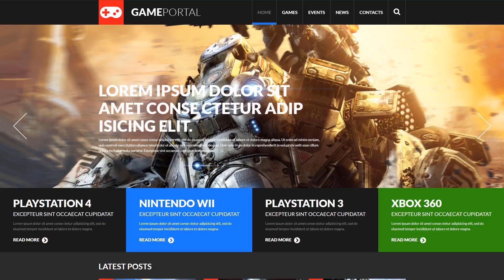Gaming - 51908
This one comes with Responsive, Admin Panel, Search Engine Friendly, Bootstrap, Sliced PSD, Dropdown Menu, Google map, Sample content, Tabs, Advanced Theme Options, Blog, Portfolio, HTML 5, JQuery, HTML plus JS, Parallax

A parallax scrolling is a method in web design when background picture moves at a slower rate compared to a front content, creating the optical illusion of depth.
Parallax scrolling effect gives your viewers an impression of depth in 2D environments of your website. It makes your resource more vibrant and distinctive. Parallax is good for spicing up a landing page, giving life to infographics, or even showcasing a portfolio.
Newest Parallax WordPress templates here
Search engine friendly design templates are enhanced as per the modern-day SEO requirements. This increases the possibility they'll be noticed online, consequently increasing your home page's rank positions in search engine results.
While clients put your trust in search engines, therefore web pages that occur in the top of search result will increase the number of potential customers and lead to high income.
Find newest Search Engine Friendly WordPress templates here
MotoPress Editor is a visual drag-n-drop plugin specifically suitable for WordPress. You may use it while working with articles, pages, and custom publications.
MotoPress Content Editor tends to make web-site setting up process turn out to be similar to a game. You decide on the component and then just simply drag it towards the work field. It enables a rookie to build a beautiful web design.
Find more MotoPress Editor WP templates here
Portfolio design templates offer you an organic, usually tiles-form layout. These designs are used to arrange any kind of art.
It serves as a completely independent way of promotion. Any website surfer is able to see your works and creations. You are able to attract potential customers and operate without intermediaries - clients themselves should come to you.
Find latest Portfolio WP templates here
This is a capability of the website to promptly adjust to any display size and resolution.
Responsive design delivers a much better UX for people that view a site on a smartphone or any other gadget, and on top of that can help to increase positions of a website in search engine results pages.
View latest Responsive WordPress themes here
Bootstrap is a cost-free grid-based framework that enables the creation of responsive websites.
Using this type of framework significantly accelerates the entire process of making pages. Standard patterns are really simple to change, that provides a flexible and easy approach for constructing web page layouts.
Latest Bootstrap Wordpress design templates here
WordPress Multilingual digital products can be interpreted in various foreign languages without trouble, therefore meaning you can create a multi-lingual web-site.
WPML is a component which allows to make your online resource multilingual.
Latest WPML ready WP templates here
This is a free WordPress framework developed with the help of open source code and known for its versatile and highly-functional essence.
This particular framework offers lots of opportunities and meets the needs of both computer programmers and people with no distinctive programming knowledge.
Fresh Cherry Framework Wordpress design templates here
This template is featured in the following editorial reviews:
Top WordPress Gaming Website Themes